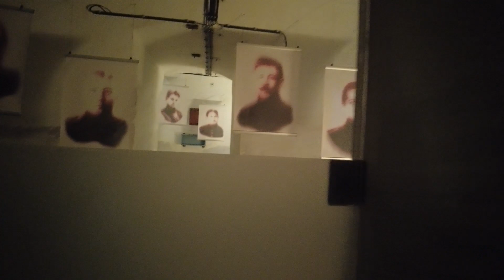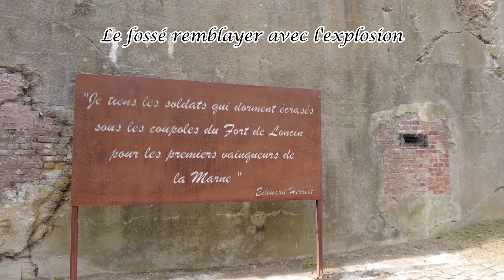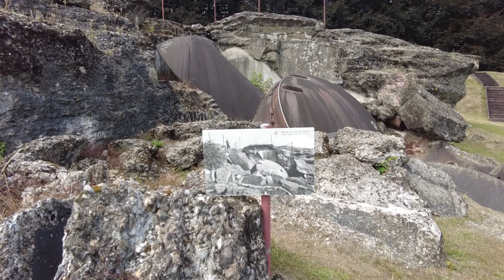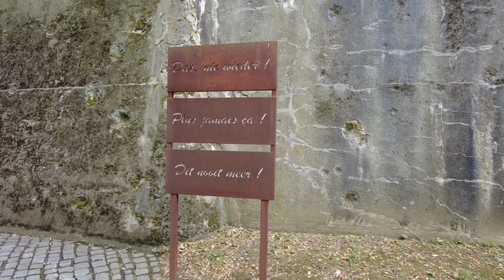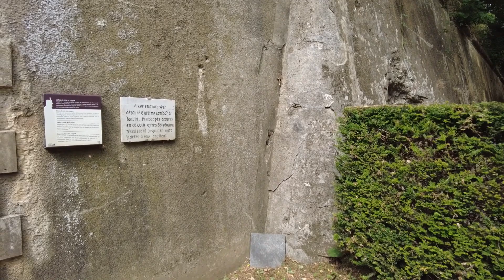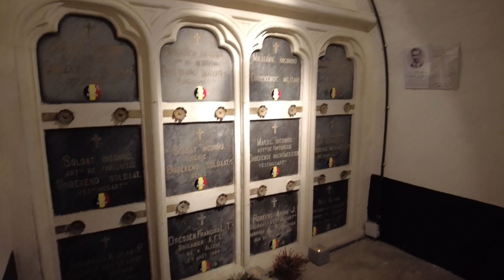Le Fort de Loncin 2° partie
Le Fort de Loncin faisait partie des 12 Forts de la ceinture fortifie de liège en Belgique .Il fut construit entre 1888 et 1891 en béton (non armé) chose méconnue pour l'époque . Le 15 Aout 1914 un obus tiré par "La Grosse Bertha (Obusier Allemand) fit exploser une des 2 chambres de munitions !.